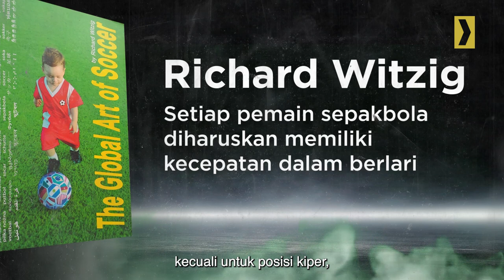[Explained] Mengapa Pesepakbola Gak Boleh Memiliki Badan Kekar?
Badan kekar biasa kita jumpai di berbagai olahraga di dunia, misalnya Basket atau American Football. Tapi, di sepakbola ternyata para pemain tidak dianjurkan memiliki badan yang berotot besar. Mengapa demikian?